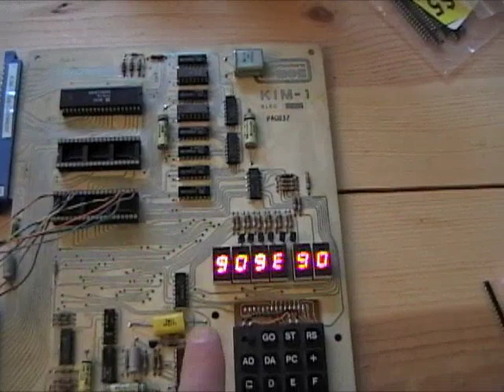KIM-1 6530 board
My KIM-1 restoration with a replacement board for the missing 6530-002 RRIOT